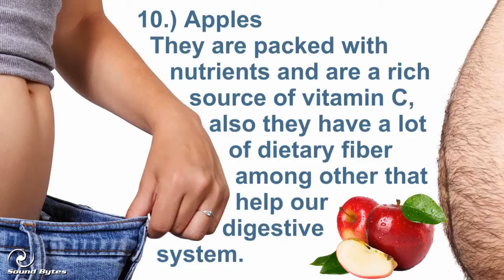HlthVid Oct10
Monthly Health Tips from Sound Bytes